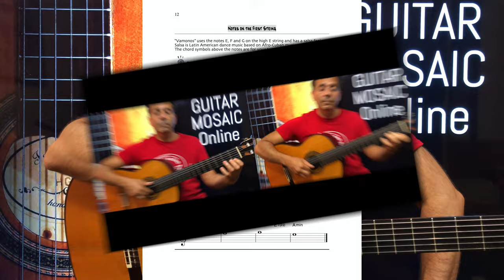Promo Video for Guitar Classes at College of the Canyons and Mt. San Antonio College.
Classes at College of the Canyons and Mt. San Antonio College are open for registration now Group classes and private instruction are both open and will be taught using videos in Canvas,, my textbook (Guitar Mosaic) and the corresponding audio tracks on Soundcloud. Feel free to write me with any questions.

Mus 16, 23a, 23b and 24

Music 160, 161, and 189